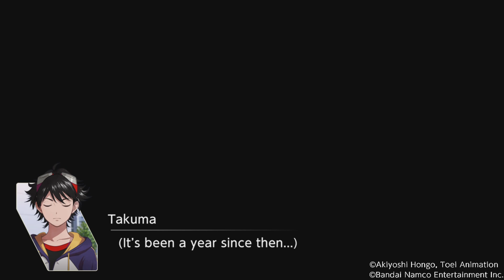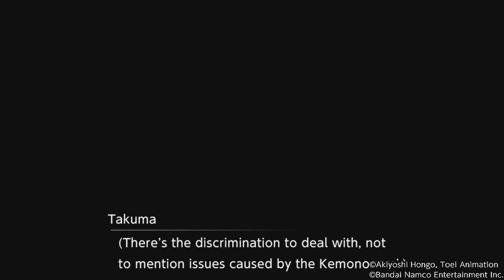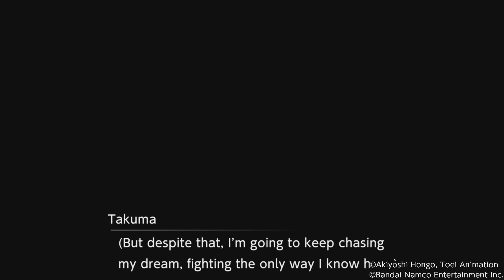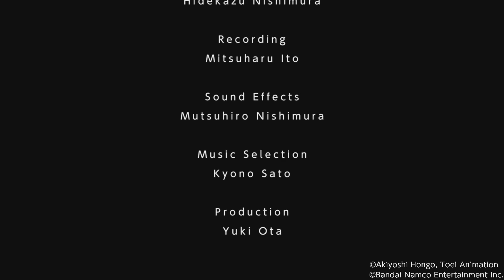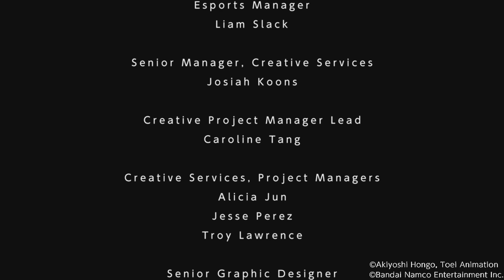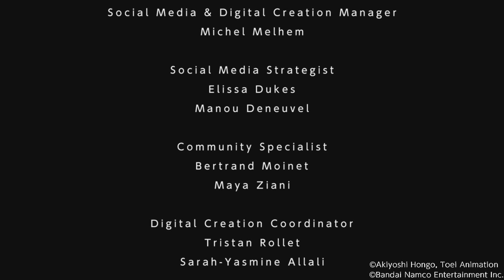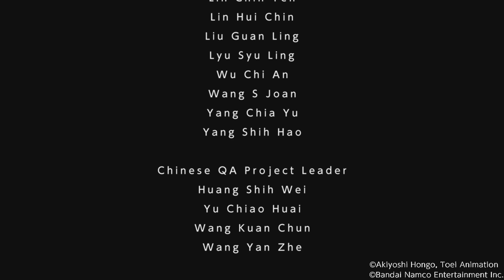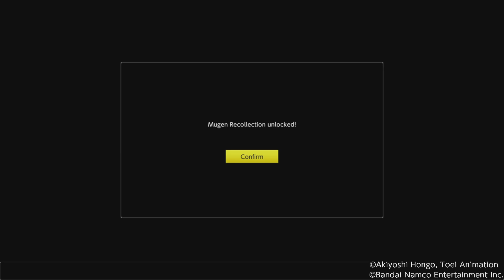Digimon Survive - Ep. 23 (1st Playthrough, Harmony Epilogue)